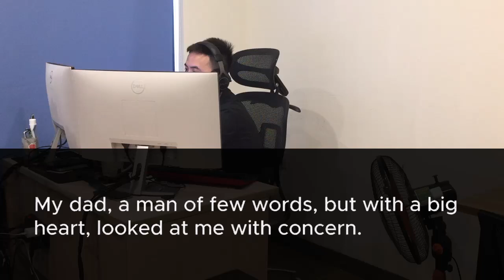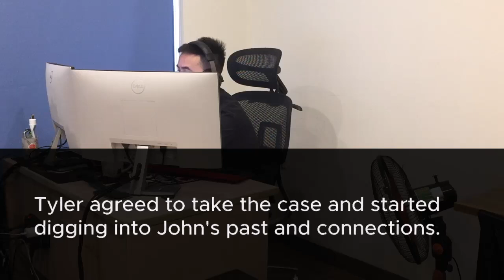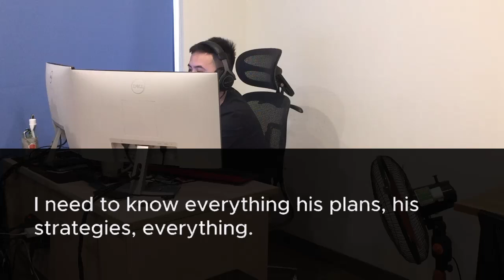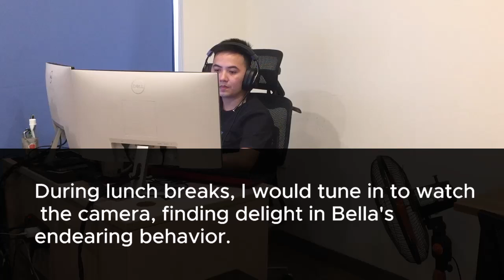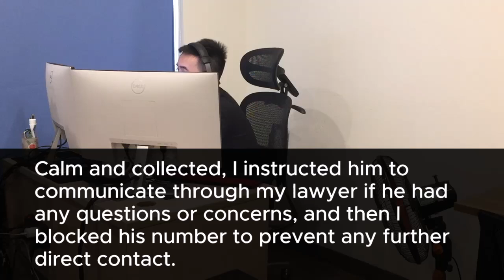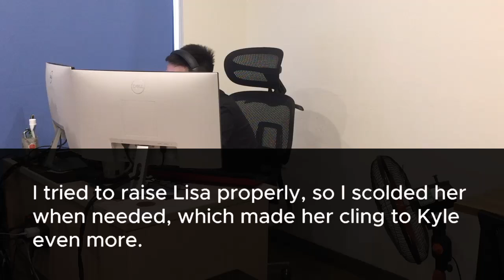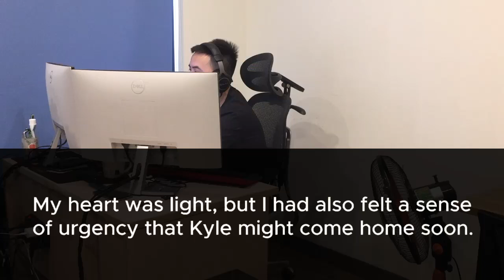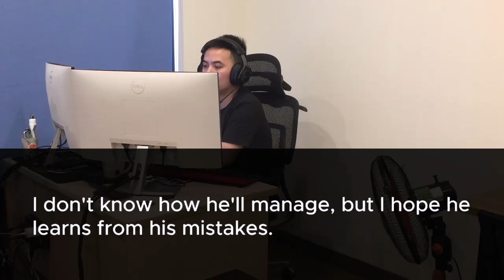My husband signed a prenup and later tried to use it to cheat me out of my $7M but he got shocked